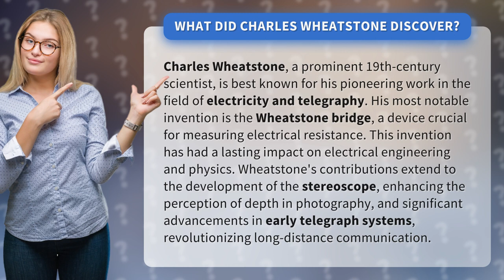What did Charles Wheatstone discover?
Unveiling Charles Wheatstone's Discoveries • Charles Wheatstone's Discoveries • Explore the groundbreaking inventions and contributions of Charles Wheatstone, from the Wheatstone bridge to the stereoscope and telegraph systems, that revolutionized various fields of science and technology.